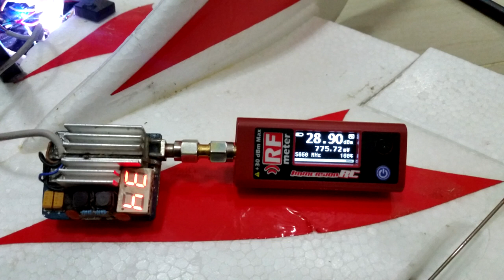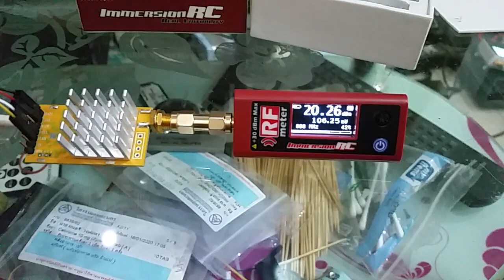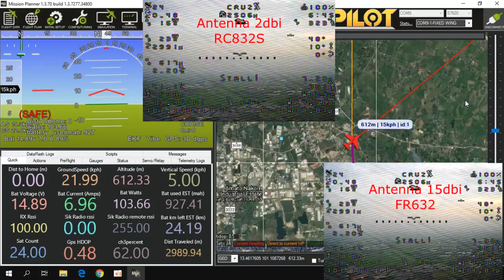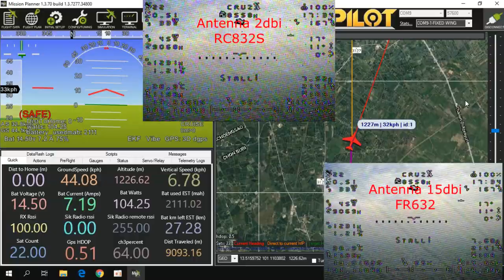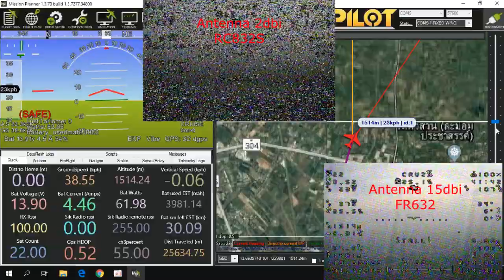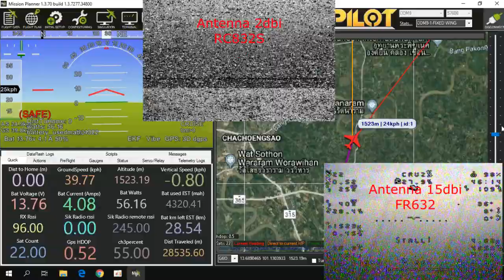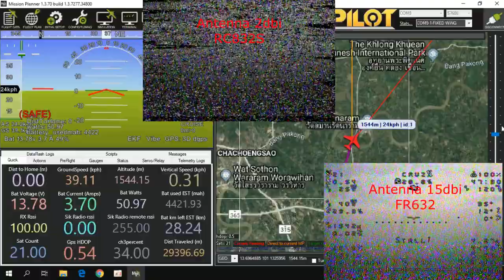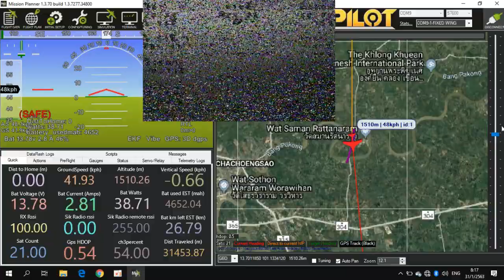QCZEK LRS 868mhz+5.8ghz 30km Long range (NO ANTENNA High Gain) !!! TEST 2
qczek lrs 868mhz =max 730mw(NO...1W)  (tx/rx antenna 3-5dbi)
.100mw = 10-15km ...good

Vtx 5.8ghz =max 770mw (Vtx/Vrx antenna 2dbi)
RC832S + Antenna 2dbi ...good
.(FR632 + Antenna 15dbi ...good)

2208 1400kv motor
/ 8×4.5
4S 9000mah 570g (18650 4s3p)